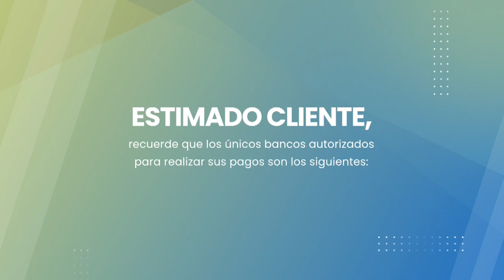ENTREVISTA A VIRGILIO ACUÑA BEST TV